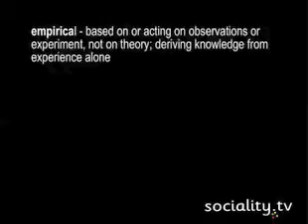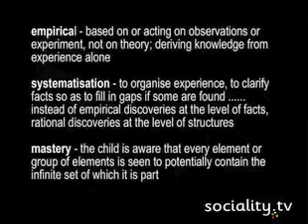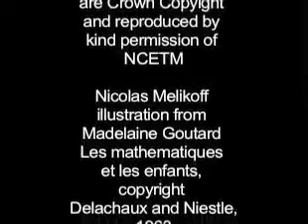On classroom based research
Caroline Ainsworth, a primary mathematics teacher, worked with the Stanford Tizard network from 2007-9. Here she talks to Pete Griffin, Regional Coordinator for the UK National Centre for Excellence in Teaching Mathematics about the lessons she learnt in the project from studying the works of Caleb Gattegno and Madelaine Goutard